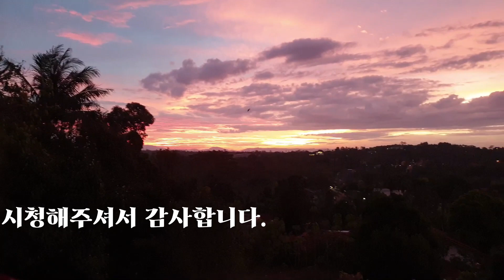진돗개의 사냥 본능/ 영역 침범을 불허하는 진돗개/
뱀을 잡고 쥐를 잡는 것은 참 고마운 일인데 때로 이웃집 닭을 물어 비싼 닭값을 지불하게 합니다. 그래도 진돗개의 사냥 본능을 말릴 수는 없습니다.